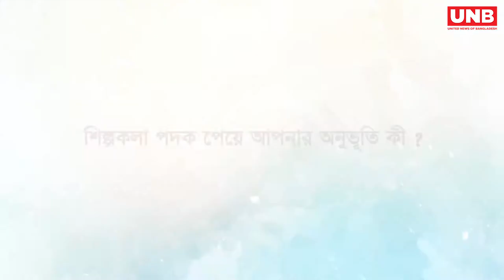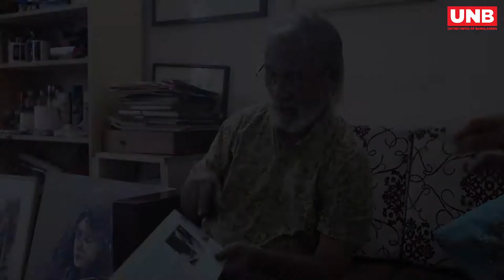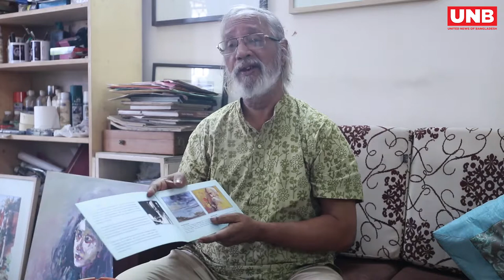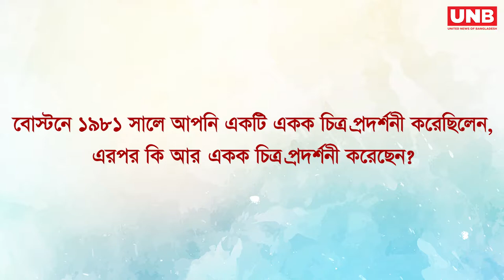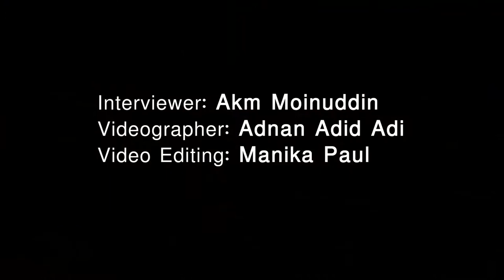শিল্পী অলকেশ ঘোষের বিশেষ সাক্ষাৎকার । ইউএনবি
শিল্পী অলকেশ ঘোষের বিশেষ সাক্ষাৎকার